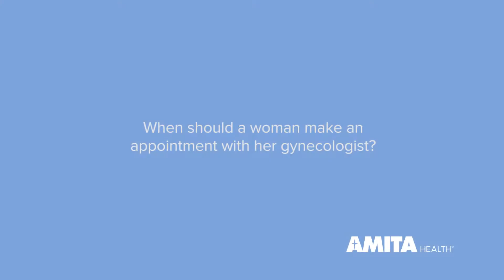When ovarian cyst symptoms require that a woman sees her gynecologist?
AMITA Health Obstetrics & Gynecology specialist, Buthaina Jabir, DO, discusses symptoms, causes and  treatment options for patients with ovarian cysts.